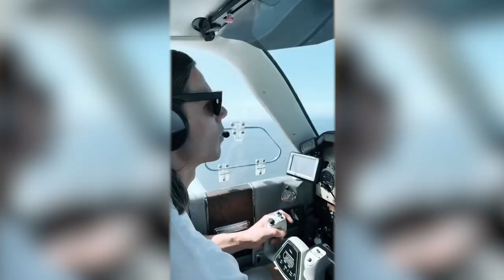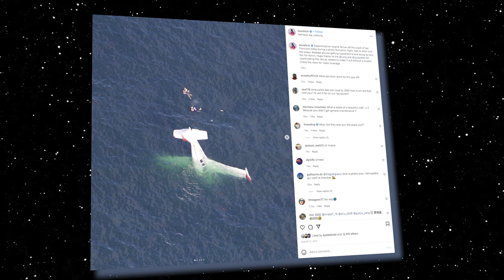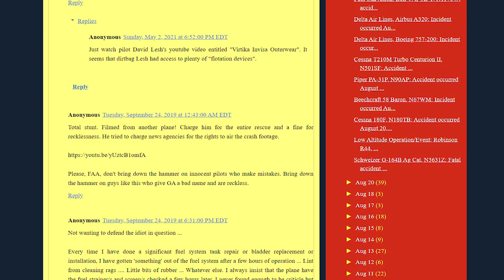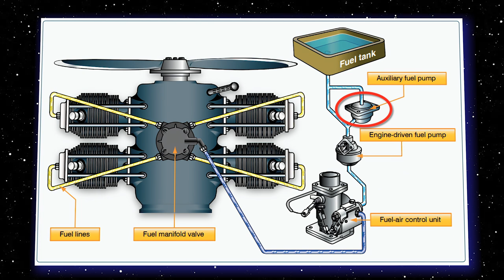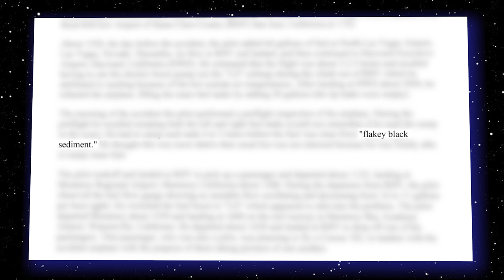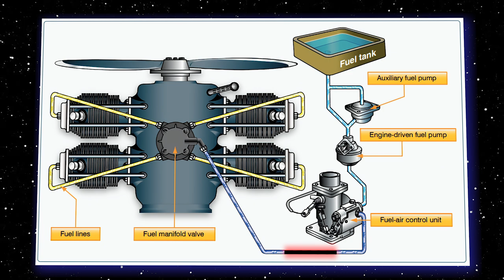The Controversial Plane Crash of David Lesh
A Beechcraft Bonanza A36 flown by the controversial figure David Lesh suffered a power loss resulting in a forced water landing off the coast of Half Moon Bay in California. Another pilot flying a Cessna 182 filmed the event from above. The shocking footage of the event brought about national attention as the event blew up online. This sparked debate into the true nature of the plane crash and intent of those involved.

0:00 The crash
1:56 The rescue
4:41 Controversy arises
6:52 How did this all start?
8:24 The day of the crash
10:22 Why did the engine quit?
11:24 David's questionable history